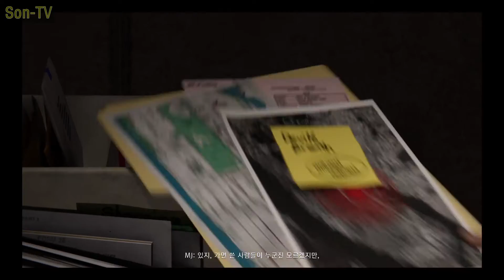[스파이더맨] 5화 MJ가 하는 일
E3 2016 소니 컨퍼런스에서 공개된 마블 코믹스의 슈퍼 히어로 스파이더맨을 원작으로 한 게임. 2018년 9월 7일에 PS4 독점으로 출시되었다.

범죄와의 싸움에 능숙하고 노련미 있는 베테랑 스파이더맨이 등장하며 기원 스토리는 다루지 않는다고 한다. 피터 파커와 스파이더맨이라는 두 가지의 정체성을 모두 중점있게 다룰 것이라고 하며 기반이 되는 코믹스나 영화가 존재하지 않는, 게임만의 오리지널 스토리로 구성될 예정이다. 최근 슈피리어 스파이더맨으로 합을 맞춘바 있는 댄 슬롯과 크리스토스 게이지가 본작의 작가팀과 협업해서 스토리를 짰다고 한다.

피터 파커는 게임 시점에서 23세이며 옥타비우스 인더스트리라는 회사의 연구소에서 근무하고 있는 상태이다. 피터는 뉴욕시의 수호자, 스파이더맨으로서 8년 간 활동해왔다. 스토리 초반부에 스파이더맨은 윌슨 피스크를 쓰러트렸고 이후 피스크의 영역은 '데몬즈'라는 새로운 범죄 집단이 장악하게 된다.

전투 시 아캄 시리즈와 비슷하지만 다른 점은 우선 스파이더 센스가 표시되고 적 공격까지의 텀이 체감상 아캄 시리즈 보다 훨씬 짧다. 그래서 아캄 시리즈의 반격 타이밍을 생각하고 회피 버튼을 누르면 이미 늦어 적에게 공격 당한다. 또한 아캄 시리즈에서는 여러 적에게 둘러 쌓여도 반격 버튼만 잘 누르면 원활하게 전투를 할 수 있는 반면 스파이더맨에서는 짧은 공격 텀 덕분에 제 때 회피 버튼을 눌러도 다굴맞는 피터를 볼 수 있어 둘러 쌓여 있을 시 빠르게 벗어나는 것이 좋다. 그리고 스파이더맨의 내구력이 상상 이상으로 허약해서 둘러쌓인 후 빠져나가지 못하면 금방 빈사 상태가 된다. 그리고 아캄 시리즈에서는 공격을 한번이라도 실패하면 콤보가 끊기지만 스파이더맨에서는 실패한다고 콤보가 끊기지 않는다.

개발 - 인섬니악 게임즈
유통 - 소니 인터랙티브 엔터테인먼트
장르 - 오픈 월드 액션 어드벤처
게임 엔진 - 인섬니악 엔진
발매일 - 2018년 9월 7일
플랫폼 - PS4 | PS5